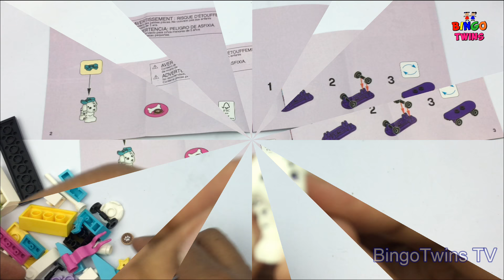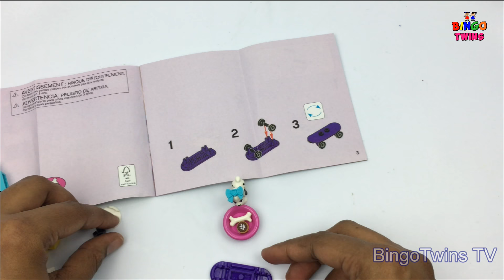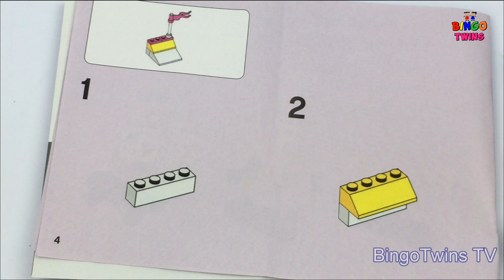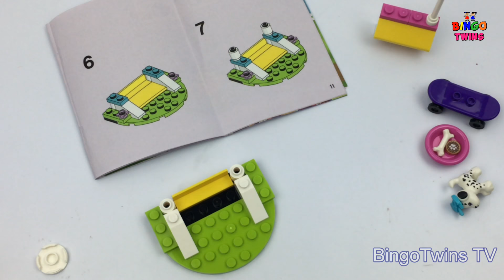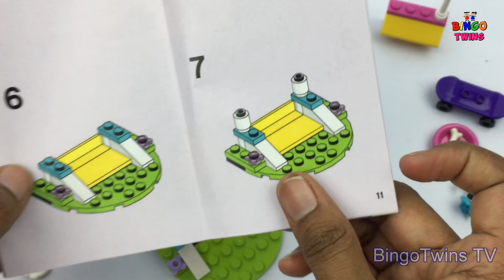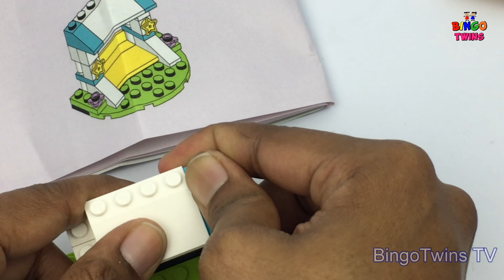Lego Friends Puppy Funny & Crazy Feats | Friends Puppy Pampering Mini Kit!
Must watch video about Lego Friends Puppy Funny and Crazy Feats | Friends Puppy Pampering Mini Kit. Crazy Bad Kids eating Giant McDonald's Food! Johny Johny Yes Papa Song Nursery Rhymes Song for Children.

Visit us for everyday new videos and for much more interesting videos and great fun!